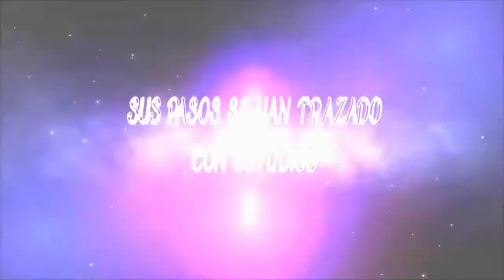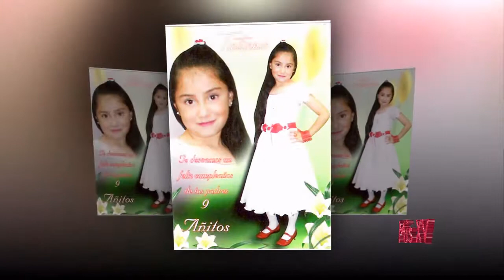Videobind 15 Años Tatiana